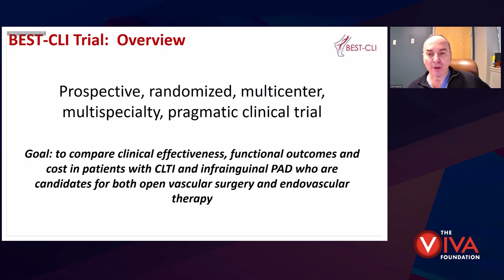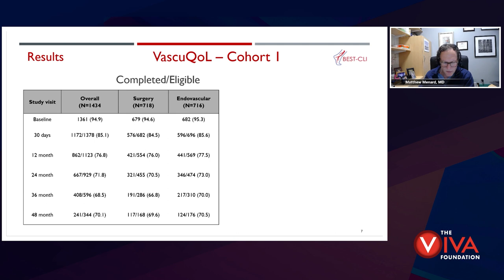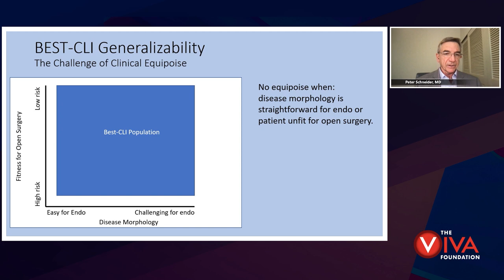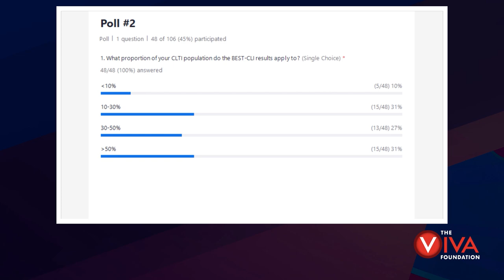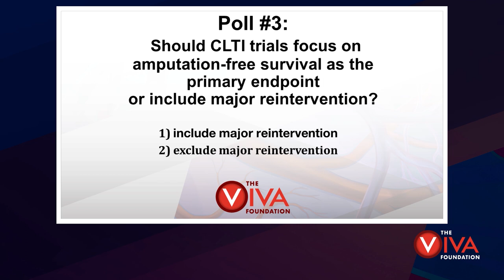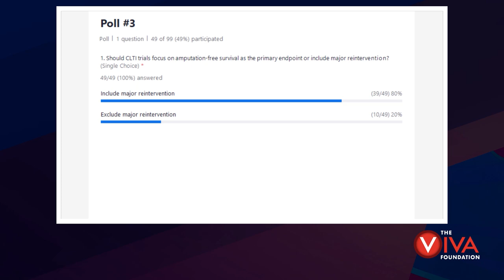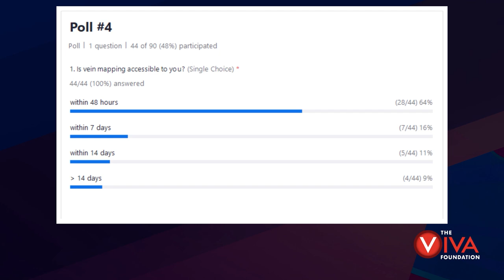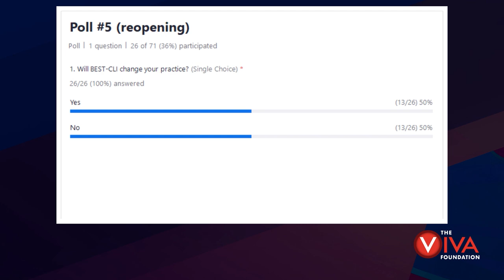Putting Data Into Practice: The BEST CLI Trial